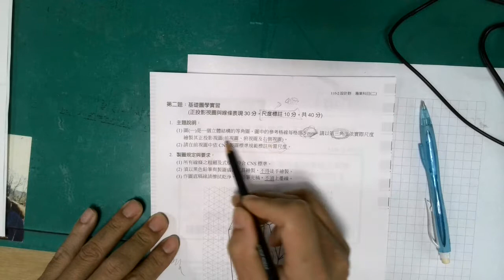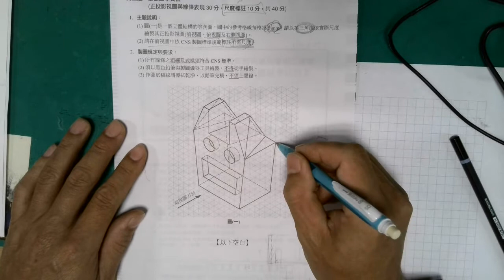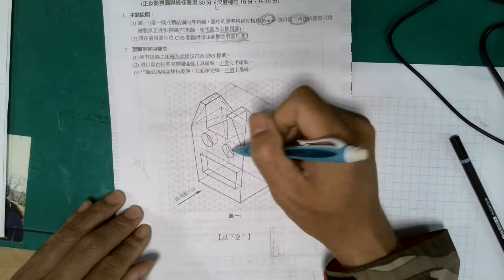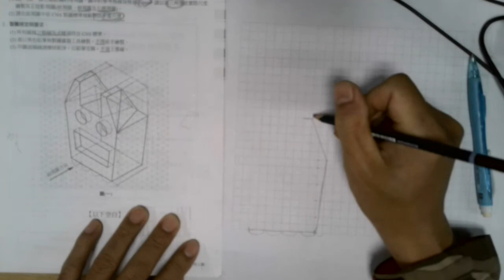110-2-設計群專業科目-圖學解答-1